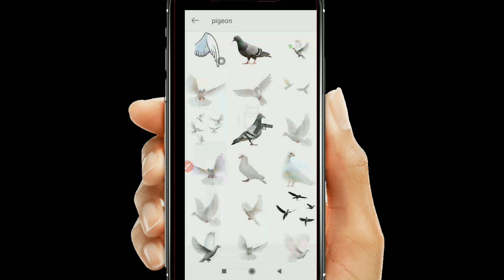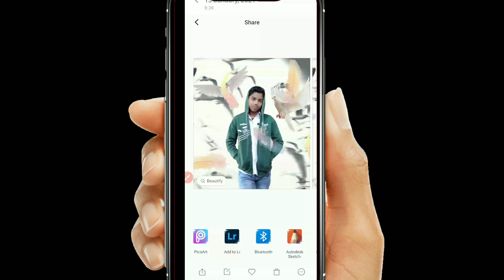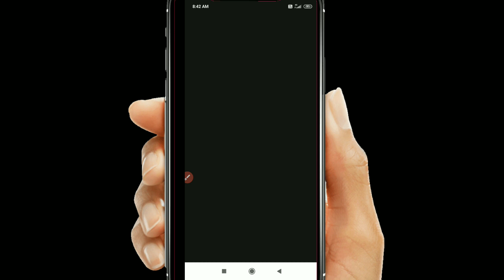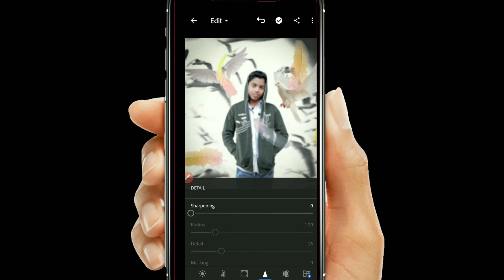Bird Photo Concept||Nice 👏😊Editing||AN EDITOR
Hello guys,
                    Kaise ho umeed karta hu theek honge, guys , aaj ki video Mein
Instagram photo editing karenge.

Your queries-:

1-Bird photo concept editing.

2-Picsart photo editing.

4-Bird photo editing with picsart.

5-Lightroom photo editing😎.

birdphotoconcept#picsartphotoediting#aneditor,

OK
      BYE 👋👋👋👋
              BYE 👋👋👋